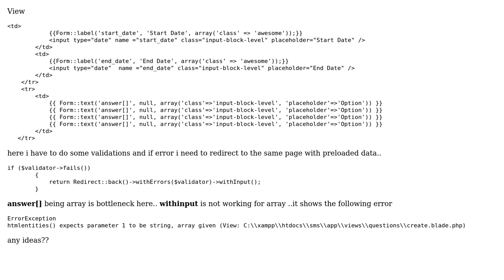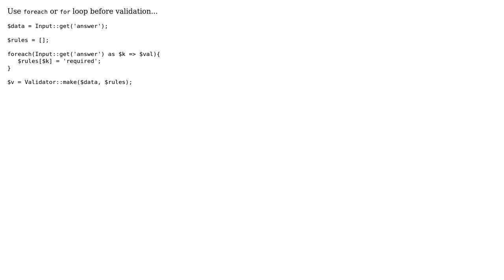laravel withinput not working for array (2 Solutions!!)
laravel withinput not working for array

With thanks & praise to God, and with thanks to the many people who have made this project possible! | Content (except music & images) licensed under CC BY-SA | Music | Images & others | With thanks to user sumit user seoppc user Chris and the Stack Exchange Network Trademarks are property of their respective owners. You are responsible for your own actions.